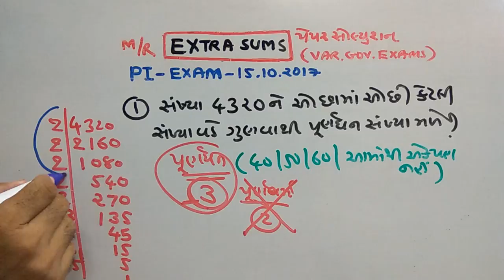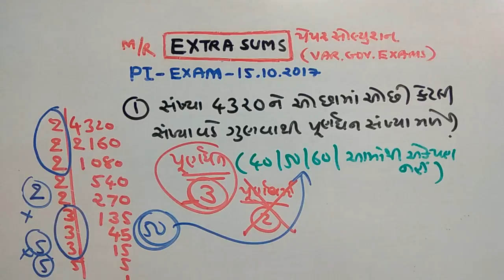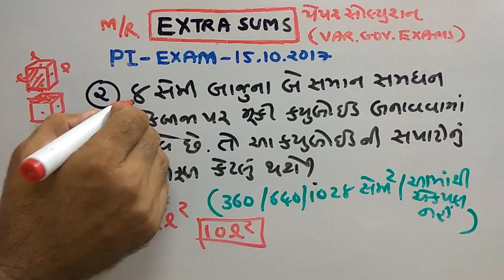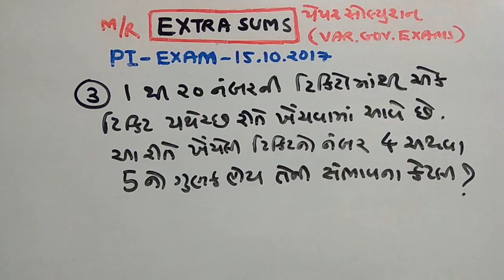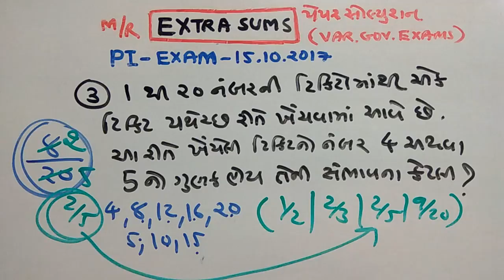PI | PI 2017 | PI PAPER SOLUTION | PART-2| NDC SMART WORK |JAYESH VAGHELA